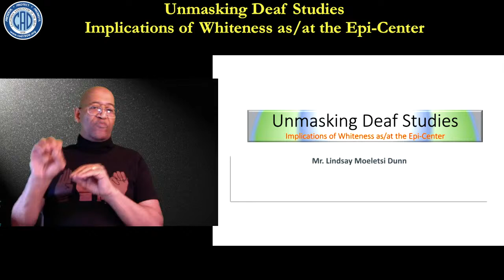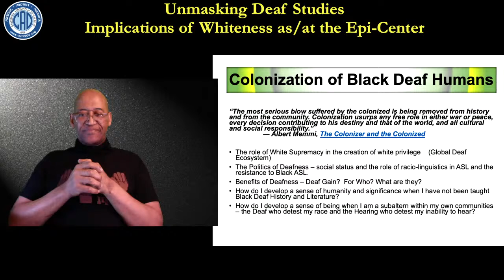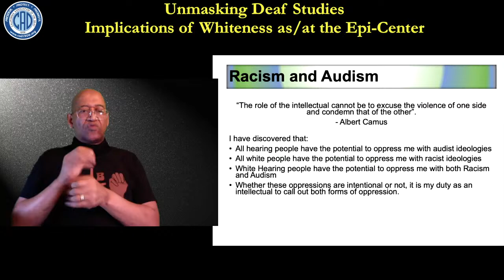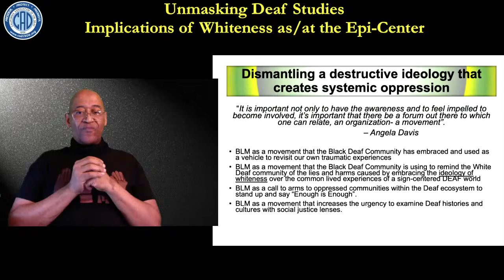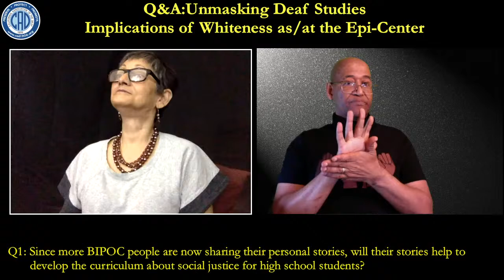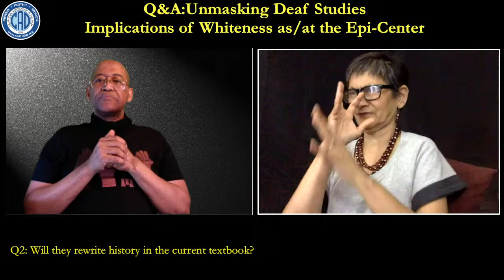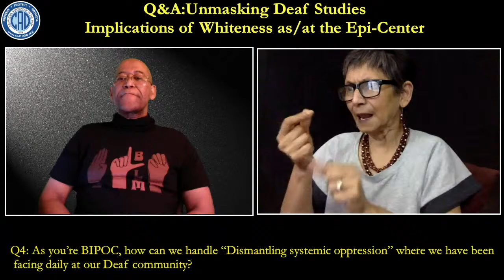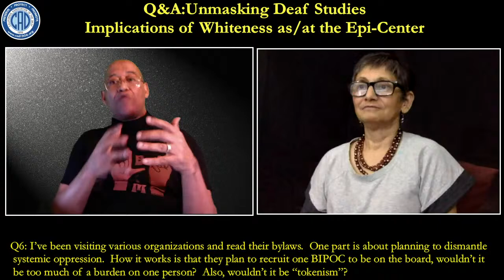Unmasking Deaf Studies // Oct 8, 2020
Lindsay Dunn giving a presentation based on Unmasking Deaf Studies.